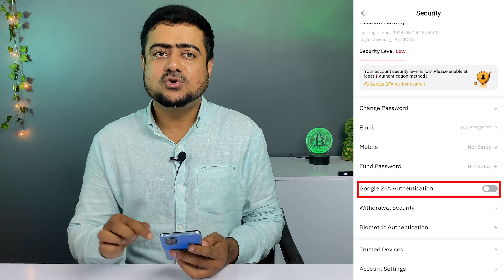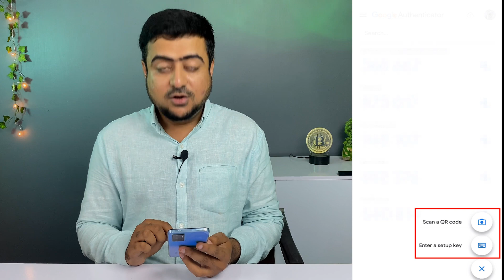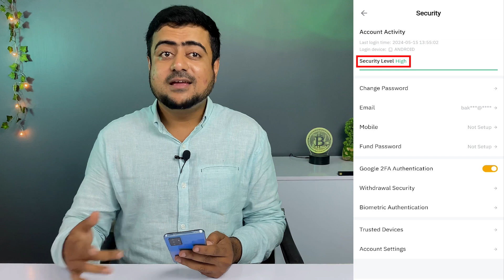How To Enable & Remove Google Authenticator on Bybit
Learn how to enable Google Authenticator on Bybit to enhance the security of your account. In this step-by-step tutorial, we will guide you through the process of setting up two-factor authentication on Bybit, ensuring your funds and personal information are well-protected. By enabling Google Authenticator, you add an extra layer of security to your trading account, making it more difficult for unauthorized access. Follow these simple instructions and secure your Bybit account today.